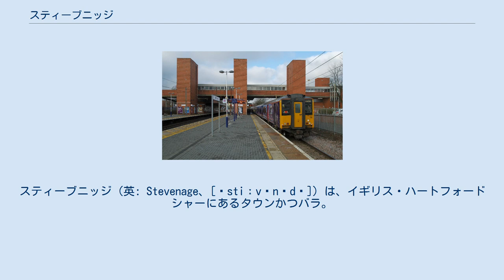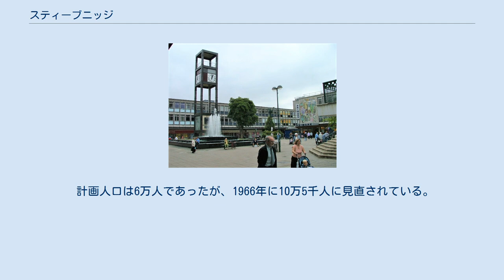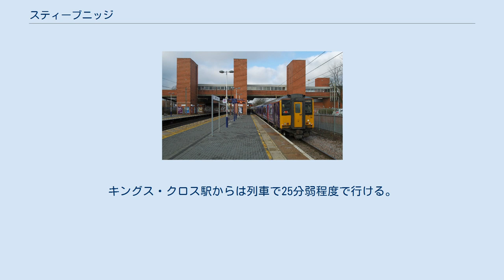スティーブニッジ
スティーブニッジ（英: Stevenage、[ˈstiːvənɪdʒ]）は、イギリス・ハートフォードシャーにあるタウンかつバラ。
ロンドン中心地の北約50kmにあり、南にはウェリン・ガーデン・シティが、北にはレッチワースがある。
「スティーヴニジ」「スティーブネッジ」や「スティブネイジ」の他「ステヴォネージ」などと表記されることもある。
1946年に、イギリス初のニュータウンとして指定された都市である。
 スティーブネッジにある、唯一の駅。
 第二次世界大戦後を視野に、パトリック・アバークロンビーによって1944年に大ロンドン計画が作成され、ロンドン周辺にニュータウンを建設し、ロンドンへの過度の人口集中を防ぎ、過密化を抑制する方針が提案された。
これに基づき、1946年にニュータウン法が制定され、同年の8月1日に施行されたが、スティーブニッジはその5日後に指定の準備が開始され、11月11日には指定が行われており、1946年に指定された唯一のニュータウンである。
 計画人口は6万人であったが、1966年に10万5千人に見直されている。
 タウンセンターにある時計台が町のシンボルとなっている。
鉄道の東側に近隣住区を基本に構成された住宅地が広がり、工場は鉄道の西側を中心に建設されている。
1959年に、エリザベス二世が、タウンセンター内部にある通りがクイーンウェイ（英：Queensway）と名付けられたことを記念して、スティーブニッジを訪問したことがある。
 スティーブニッジに行くために使える列車はロンドンのターミナル駅であるキングス・クロス駅で発着する列車のみである。
キングス・クロス駅からは列車で25分弱程度で行ける。